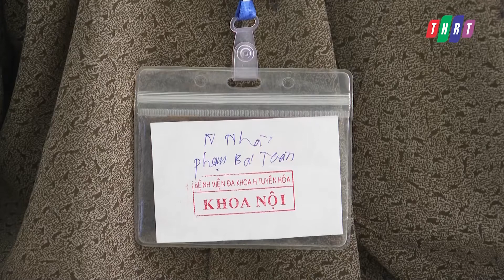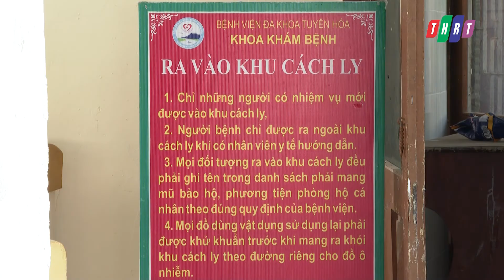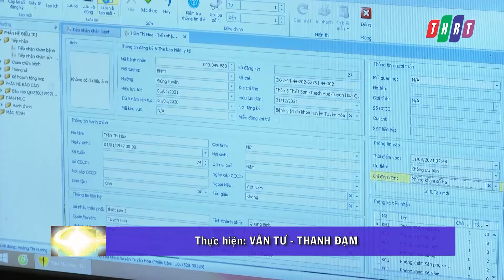Bệnh viện đa khoa huyện Tuyên Hóa triển khai các giải pháp phòng chống dịch Covid 19